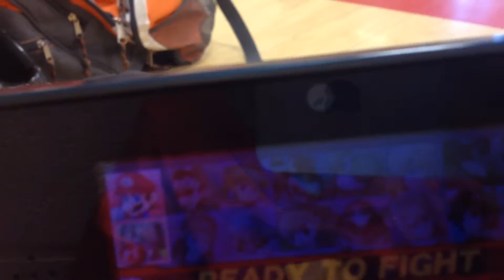I'm bored part 28-smash bros